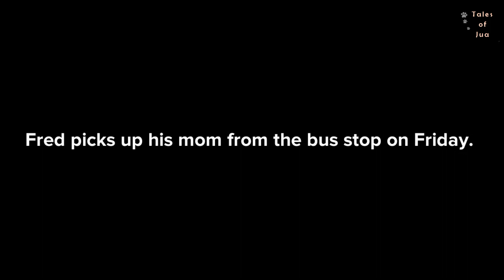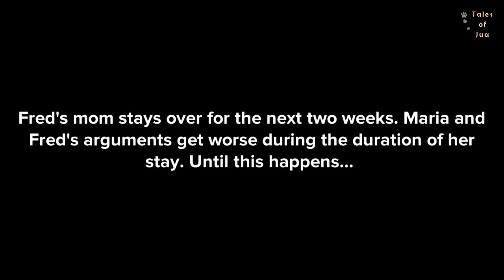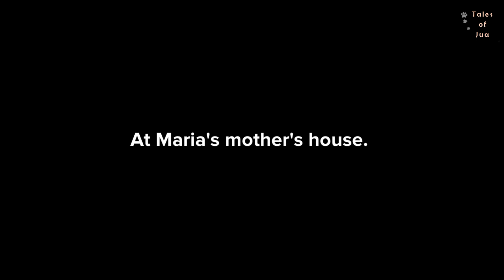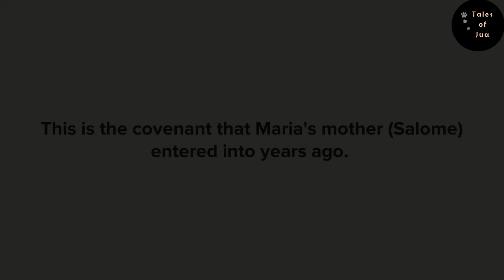Part 1| This is why it's dangerous to make demonic covenants.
This is an animation, portraying the dangers of entering into demonic covenants.